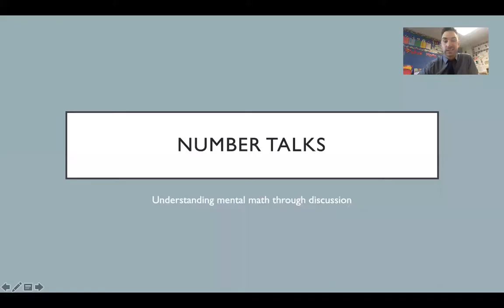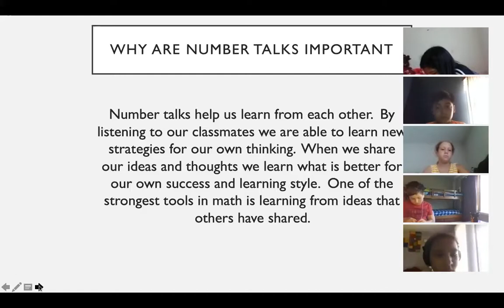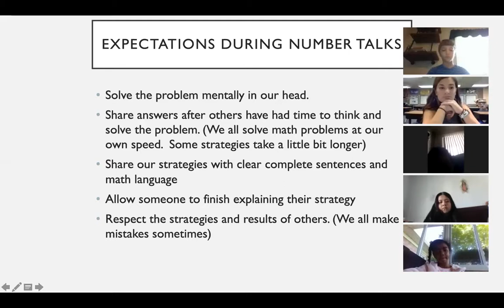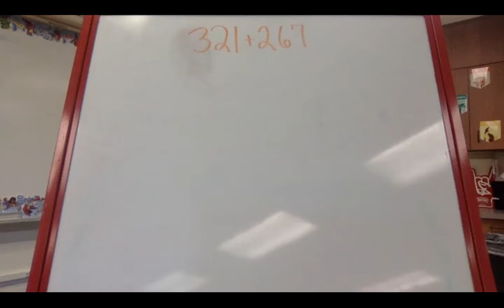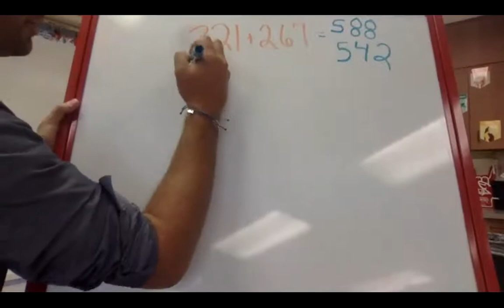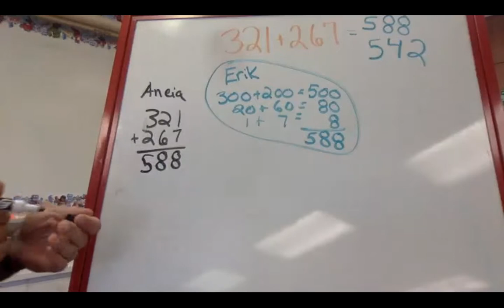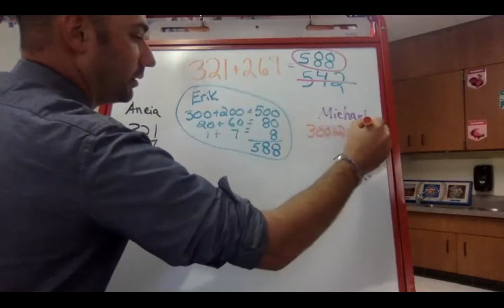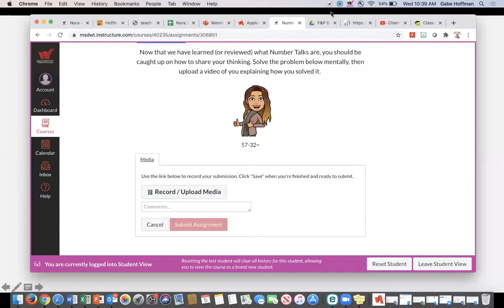Math 8/5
Math Mini Lesson on Number Talks from 8/5